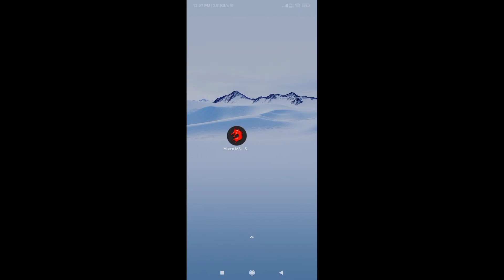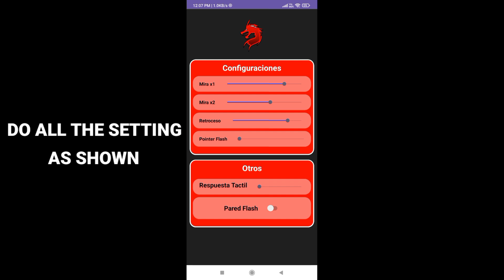Macro Headshot App Free Fire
best free fire headshot tool 2024 || New headshot app for free fire max 2024

TOPICS -
In this video I have explain about how we can hit headshot.

headshot hack app no id ban
ff aouto headshot
Only headshot app
one tap application
one tap application
one tap application for free fire
auto headshot app
auto headshot trick
new auto headshot app
best headshot app
best headshot app for free fire 2023
beat headshot application
best headshot app
best headshot app in play store
best headshot app on play store
best headshot app for ff
free fire max headshot app
ffax headshot application
free fire max pannel
how to hit perfect headshot
how to take headshot
free fire auto headshot app
free fire gaming video
free fire auto headshot trick
free fire headshot application
free fire headshot app
free fire auto headshot app 2024